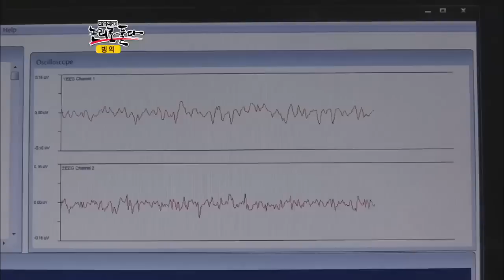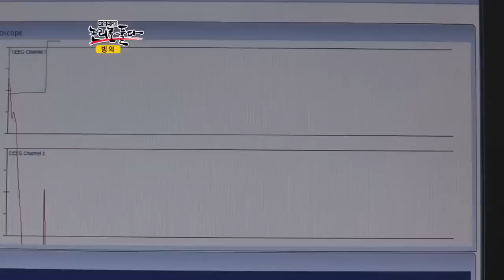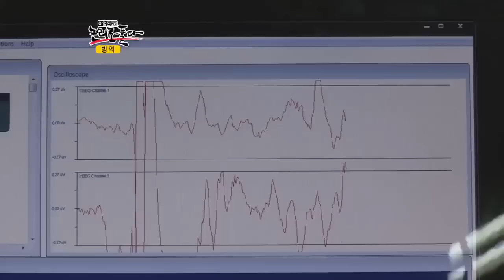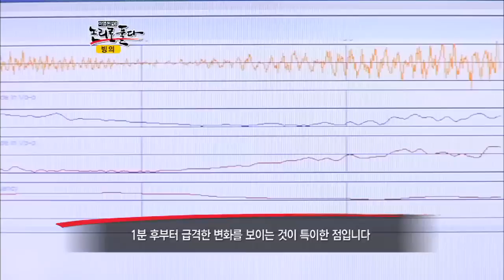이영돈PD, 논리로 풀다 E05,120528,#03 또 다른 빙의 사례자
[이영돈PD, 논리로 풀다] 2012/05/28방송 5회

빙의란?  '귀신들림' '다중인격적 증상' '초월적 의식세계를 경험하거나 인식하는 상태'

기댈 빙(憑)에 의지할 (依), 즉, 다른 것이 몸이나 마음에 기댐을 의미한다.

세계보건기구(WHO)에서는'정신질환'에 관한 증상과 그 치료방안을 설명하면서 소위 말하는 '귀신들림'으로 인한 빙의 증상을 보이는 환자를 '일반적인 정신질환 치료로 불가능한 환자군'으로 발표했다.

어찌 보면 이것은 현대의학에서도 '빙의 증상'을 일부나마 인정하고 있다는 것은
아닐까?

'이영돈 PD, 논리로 풀다' 에서는 소위 말하는 귀신들림 현상, 빙의.
이 초자연적인 현상을 논리적이고, 과학적인 방법으로 파헤쳐본다.